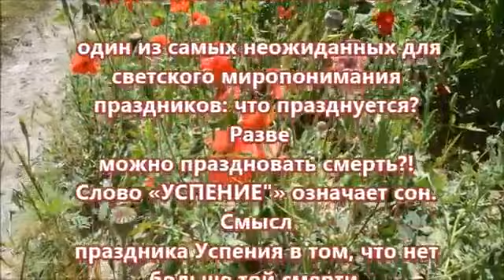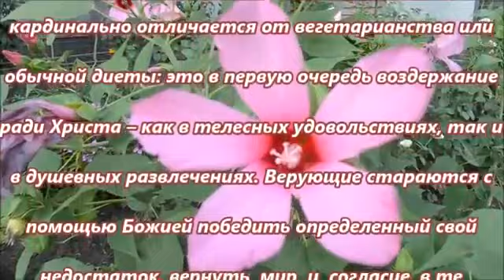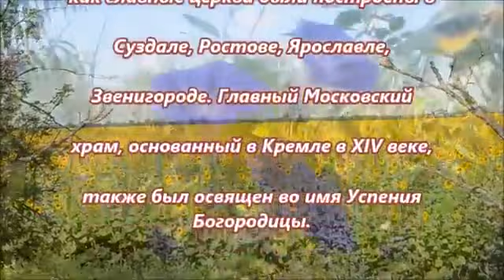14 АВГУСТА НАЧИНАЕТСЯ УСПЕНСКИЙ ПОСТ! ПОЗДРАВЛЯЮ ВСЕХ!!!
14 АВГУСТА  НАЧИНАЕТСЯ  УСПЕНСКИЙ ПОСТ! ПОЗДРАВЛЯЮ ВСЕХ!!!